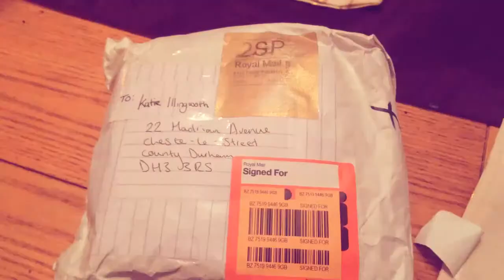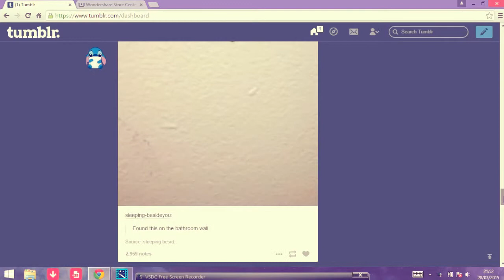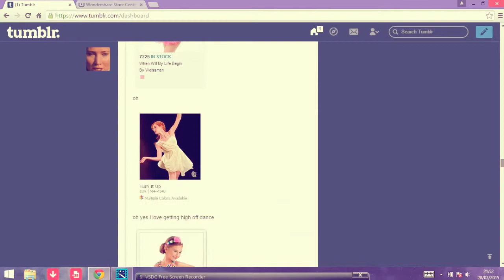Saturday 28th March Vlog - Receiving Gifts!!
Receiving gifts from friends

Again I would like to say thank you to Amanda and Abby and Im sending you guys a parcel on Monday!!